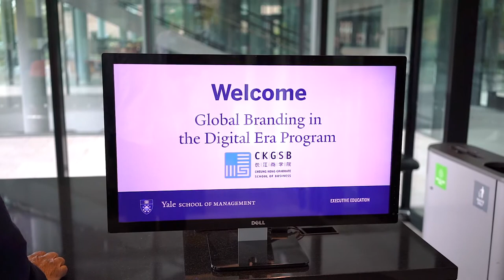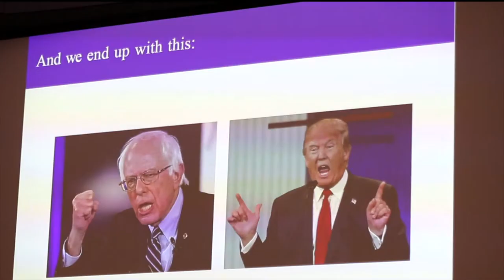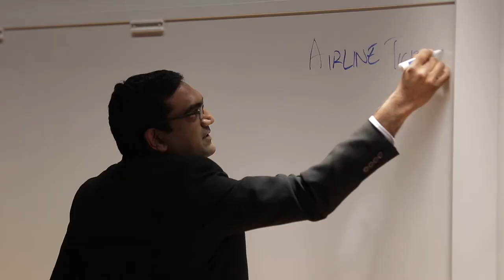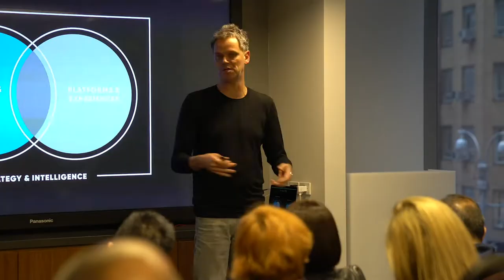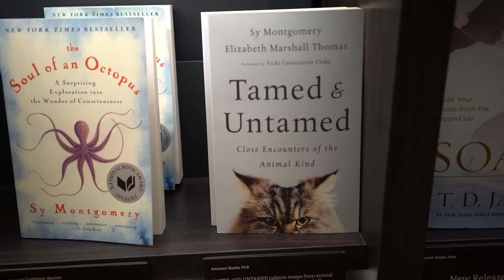Global Branding in the Digital Era - CKGSB - 2017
A unique program from top schools and marketing leaders in China and the US to enable those building and leading customer-focused organizations to win in today’s digital era.

With the rapid global evolution of digital media, brands have more ways than ever to differentiate themselves. Global Branding in the Digital Era, a program presented jointly by CKGSB and Yale School of Management, the leading business schools of China and the US, and WPP, the global leader in marketing services, guides CMOs and other C-suite executives from China, the US and elsewhere to build and lead customer-focused organizations for today’s digital era.

Three key benefits for participants:

GAIN NEW INSIGHT
Deepen understanding of shifting marketing trends in an increasingly digitalized and globalized world, while obtaining a certificate from both CKGSB and Yale School of Management.
DEVELOP A CORPORATE GROWTH MARKETING STRATEGY
Rethink the power of brand strategy to drive company growth. In a small group setting, participants work with world-renowned experts in academia and industry to discuss their firms’ unique issues and challenges.
ELEVATE BRAND GLOBALLY
Engage in meaningful discussions with participating global executives to share knowledge and experiences in driving brand growth across markets.

Whether their responsibility is in finance, healthcare or another area, participants will learn how to collaborate and win in each of the world’s two largest economies—the US and China.

By taking advantage of the opportunity to network with an exclusive group of marketing executives across industries, participants develop new perspectives while acquiring cutting edge knowledge on building global brands with new media. In China, home to the world’s largest mobile user base, outlays on mobile ads and total mobile ad spending in the country continue to rise amid surging mobile application usage. Consumers in the US, which leads the world with superior wireless networks and investment, also spend more of their time in mobile apps. It is imperative that marketers learn how to reach consumers in their mobile moments of need.

The program is designed for American and Chinese marketing executives, including WPP employees, interested in learning how to drive growth of a customer-centric organization. Topics to be studied include digital-age brand building, global strategy, mobile impact, data analytics and CRM. This program prepares leaders to win in today’s transformed marketplace.

To assure participants’ knowledge moves from the classroom to the boardroom, activities will include analyzing business challenges, working sessions around participants’ central business questions and visits to firms such as IBM, Huawei and Google.